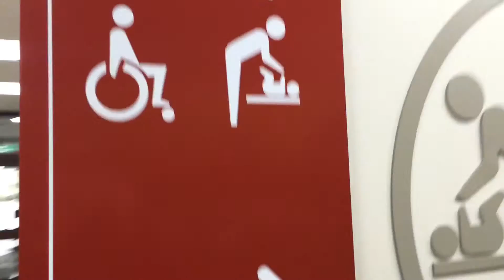First and only Barack Obama gas station - Ireland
Found this gem on my way to Kilkenny